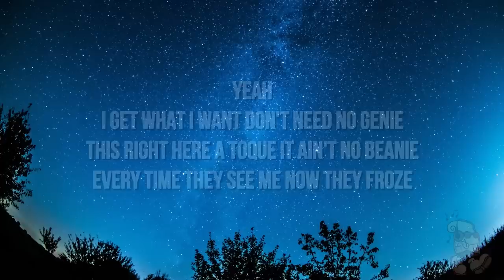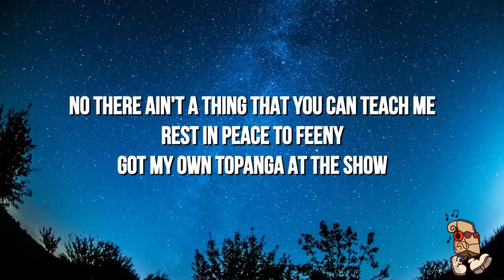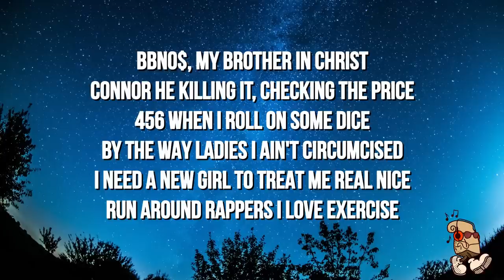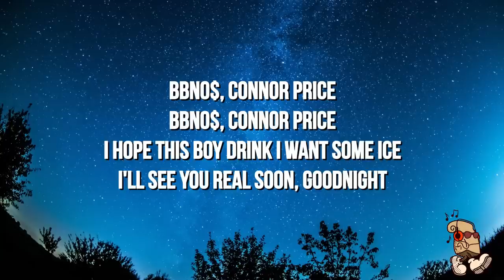Connor Price & bbno$ - Not A Beanie (Lyrics)